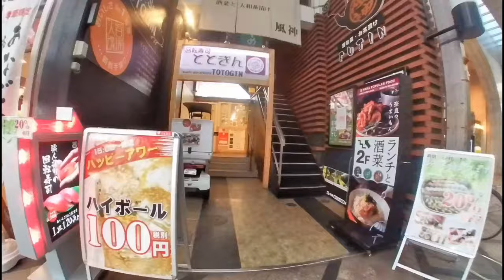Nara park / Todai-ji Temple / Deer as messenger of GOD / insta360 奈良公園・東大寺 insta 360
Nara Park (奈良公園, Nara Kōen) is a large park in central Nara. Established in 1880, it is the location of many of Nara's main attractions including Todaiji, Kasuga Taisha, Kofukuji and the Nara National Museum. It is also home to hundreds of freely roaming deer.

*Todaiji Tenmle 東大寺*
Todaiji Temple is one of the most symbolic buildings of Tenpyo era culture. It includes many famous buildings such as the Great Buddha Hall, the largest wooden structure in the world, Hokkedo Hall where many impressive Buddhist sculptures are enshrined, and Nigatsudo Hall where the traditional “Omizutori” (Water drawing) ceremony takes place annually. The grounds of Todaiji are so extensive you may need a whole day or more to explore thoroughly.

*Kasugataisha shurine 春日大社*
After walking the long approach to the shrine, passing through the Ichi-no-torii (First gateway), the main shrine buildings, painted in vivid vermillion, appear amongst the green avenue of Japanese cedar trees.
The main shrine buildings and inner cloisters are decorated with Tsuritoro (Hanging lanterns). Ishitoro (Stone lanterns) are placed on both sides of the approach to the shrine. On the days of the Mantoro (Lantern festival) in February and August, all of the lanterns are lit, creating a fantastic atmosphere.

*Mt.Wakakusa 若草山*
Whenever you arrive Nara Park, the grass-covered mountain and landscape of Mt. Wakakusa will catch your attention.
Mt. Wakakusa consists of three hills and is 342 meters high.
The mountain has a total area of 33 hectares, is covered with grasses and at is peak is the Uguisuzuka Tomb, an historical site that was constructed around the fifth century. In January, you should not miss Mt. Wakakusa Yamayaki, a fire festival to burn off the grasslands of the mountain at night.

★Recommended videos★